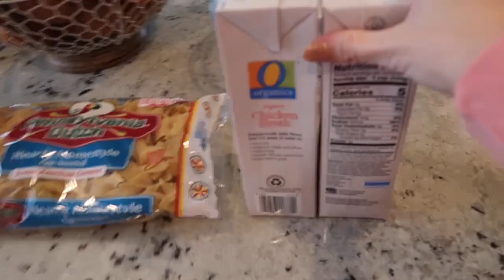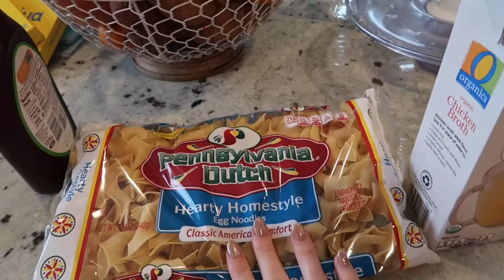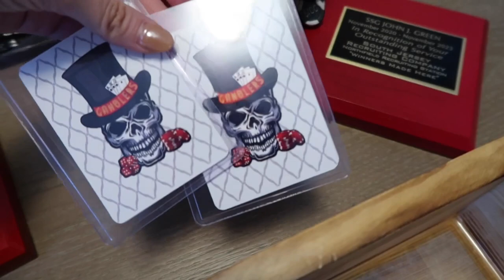DAY IN THE LIFE VLOG + Life update on our move | mom of three | keeping it real | Alexis Green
Chicken noodle soup recipe
Ingredients
•Rotisserie chicken of choice (Shredded)
• 3 chicken broth containers
•1 bag of hearty egg noodles
• Salt and Pepper
• 3-4 whole carrots peeled and chopped into circles
• 2 whole celery chopped
• 1 TBSP Minced Garlic
 Or garlic paste
• 1/2 stick unsalted butter
• Chopped Parsley
• Rosemary, thyme, and bay leaves tied together.

1. In large pot on medium heat had 1/2 stick butter.

2. Add chopped carrots and celery. Continue to stir for 5-7 minutes. Don’t let burn, reduce heat if needed. (Poke with fork until carrots are slightly softened)

3. Add garlic and 2 Tsp of salt and 1 Tsp of pepper. Stir for 1-2 minutes.

4. Add 2 containers of chicken broth.

5. Add tied herbs containing Rosemary, thyme, and bay leaves.

6. Bring to boil

7. Add bag of hearty egg noodles. Reduce heat if needed.

8. Keep an eye on egg noodles to broth ratio. The egg noodles will absorb a good about of the broth.

9. Once egg noodles are to YOUR preference, add last container of chicken broth.

10. Add desired amount of the shredded rotisserie chicken.

11. Add chopped Parsley

12. Add salt and stir until your desired taste (Don’t burn your tongue)

13. Remove tied herbs containing Rosemary, thyme, and bay leaves.

14. Turn stove off and let stand for 8-10 minutes.

Code: BABYLEXX27